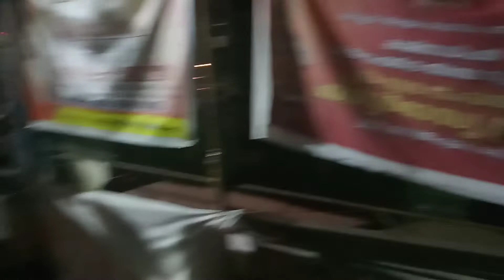14 July 2022(3)